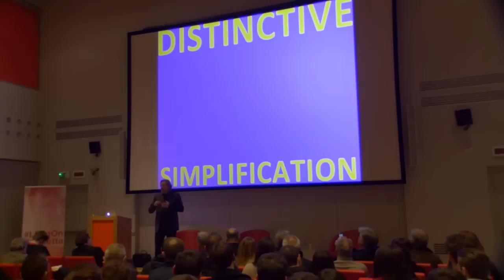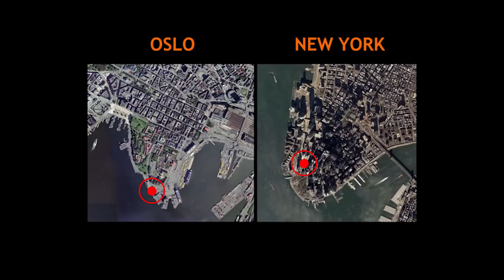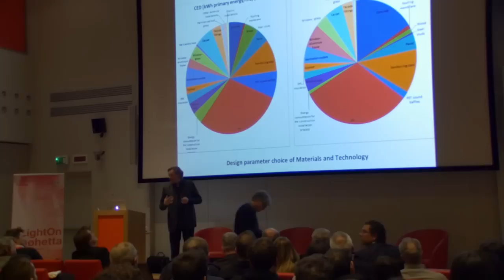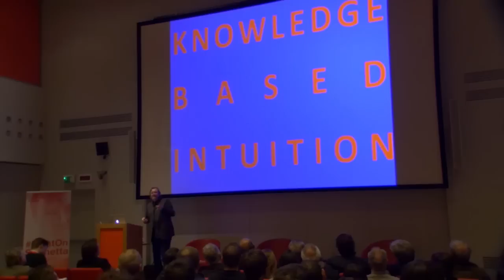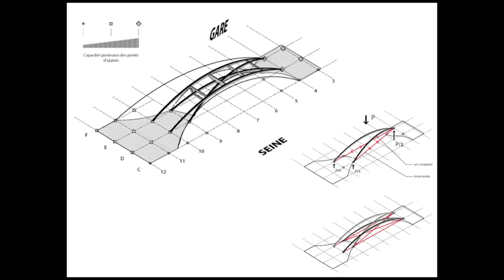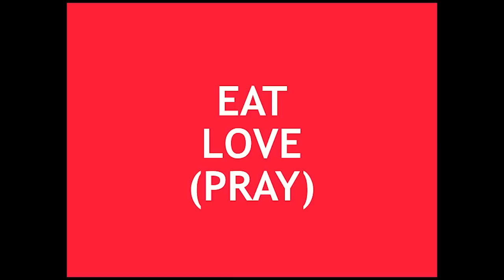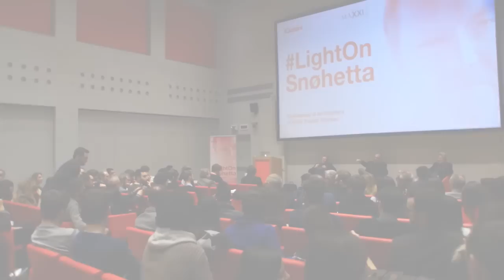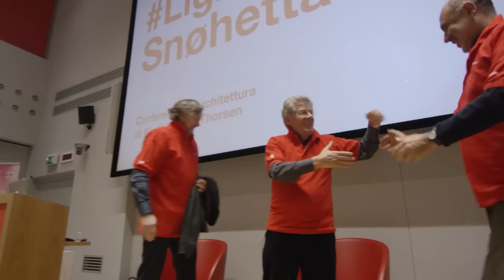LightOn Snøhetta: Kjetil Thorsen Trædal - EN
The first of a series of conferences on light and architecture organized by iGuzzini and MAXXI

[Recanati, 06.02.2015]